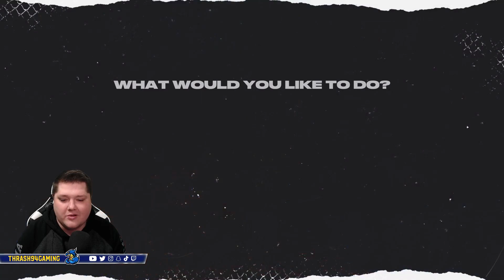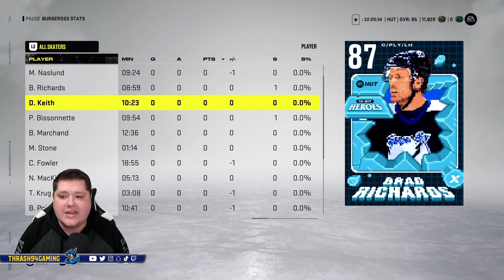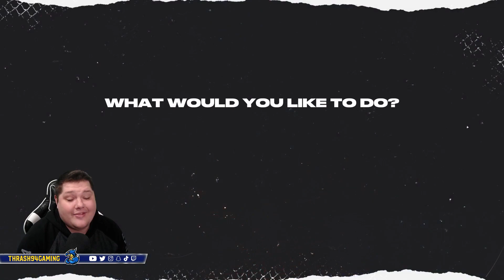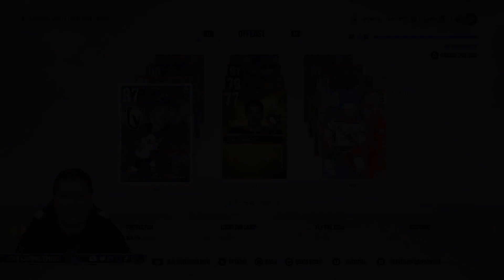*X-FACTOR CHOICE PACK* HUT WARRIORS Ep. 14 - NHL 22 RTD1 Series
Plz like and sub plz :)

THRASH APPAREL SHOP!

FEELIN' CHILLY?